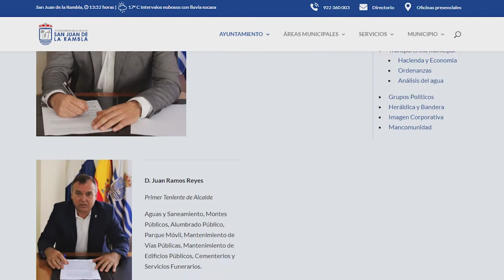De charla con Ezequiel Domínguez, alcalde de San Juan de la Rambla